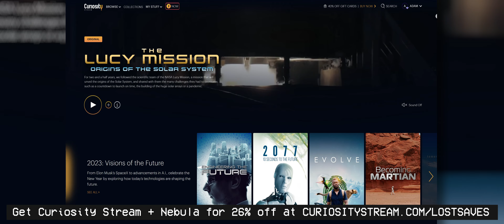No other Battlefield gets this right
Watch my videos early and ad-free on Nebula, bundled with Curiosity Stream
Perfecting the Battlefield experience can be tough, but Battlefield4 does a lot right that future titles just don't.